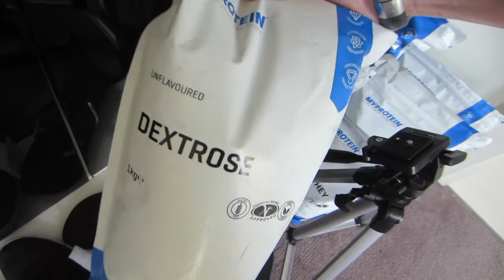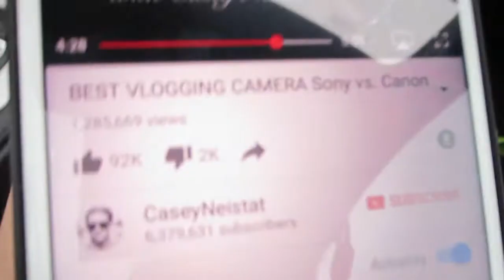CASEY NEISTAT CHANGED MY MIND | MY PROTEIN NUTRI GREENS REVIEW | Vlog #48